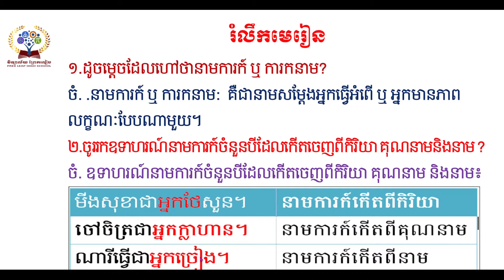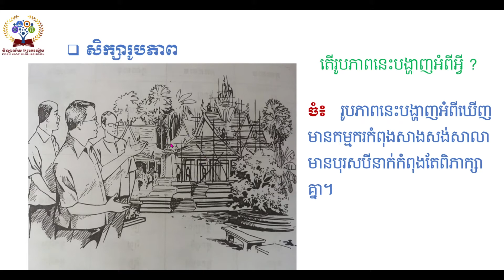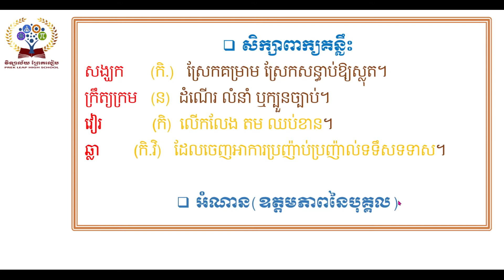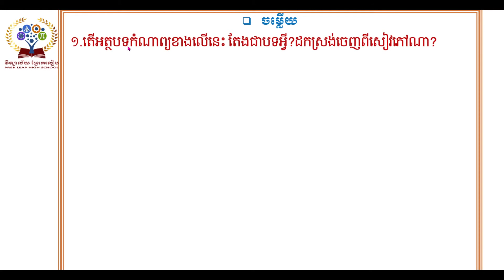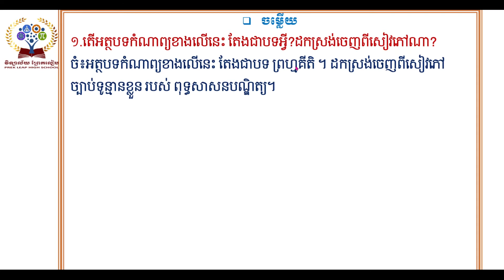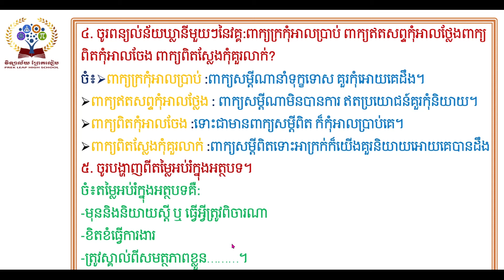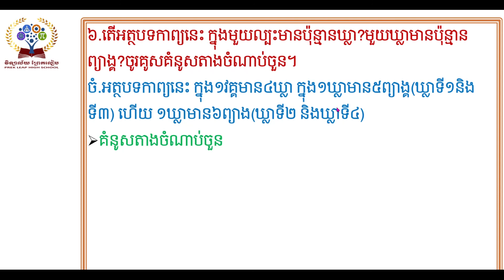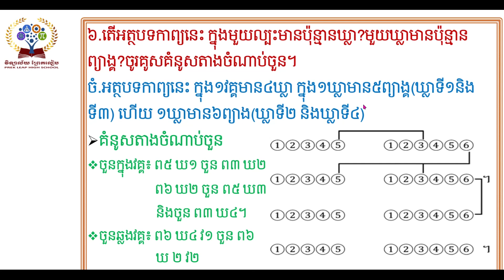20 មេរៀនទី៩ សេចក្តីថ្លៃថ្នូរ អំណាន ឧត្តមភាពនៃជីវិត